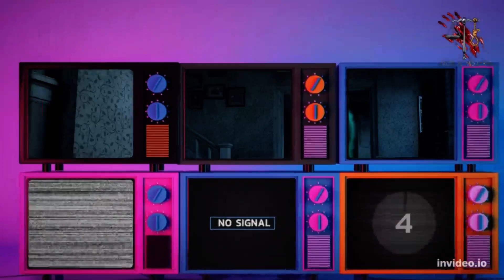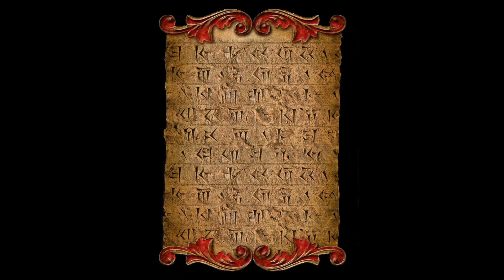JUICIO AL MISTERIO EXPRESS. PAZUZU. DEMONIO SUMERIO. DEMONIO CRISTIANO?...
Una nueva entrega del programa semanal del canal. En esta oportunidad,  PAZUZU, Demonio en la mitología de Sumer, en la llanura fértil ubicada entre los Ríos  Éufrates  y Tigris. Una historia apasionante, llena de conexiones con religiones de la actualidad. Una historia que abre las puertas a otras muchas, una historia del inframundo mas antiguo. Un nuevo viaje, hacia la noche de los tiempos. La Historia comienza en Sumer y aquí una prueba. BIENVENIDOS, PASEN Y VEAN.

Saludos cordiales desde el equipo de JUICIO AL MISTERIO.